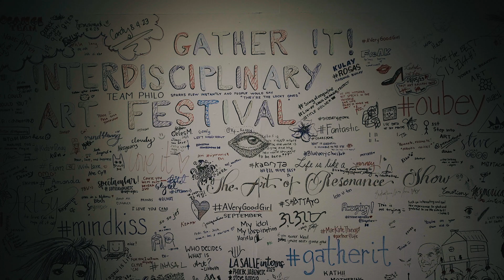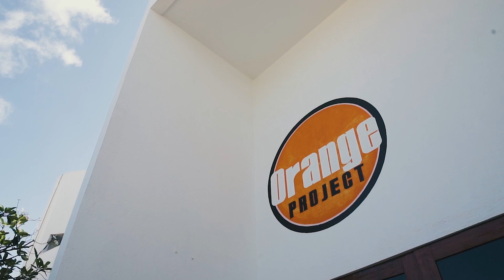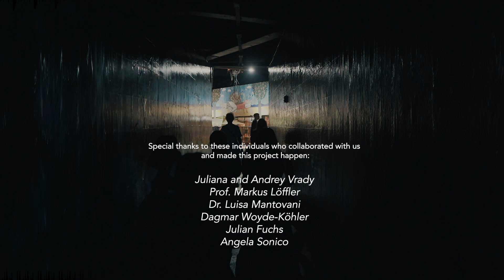Orange Project x Kunstkraftwerk